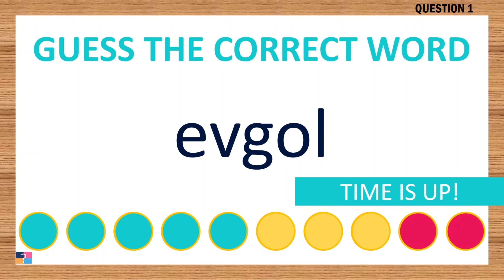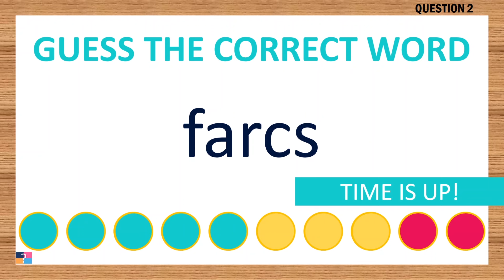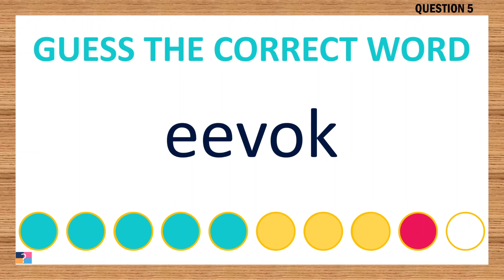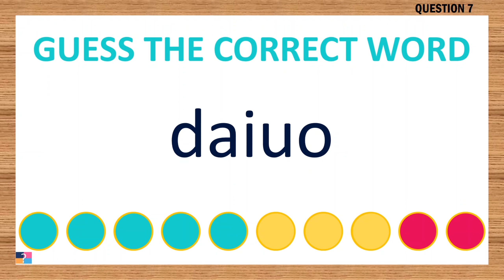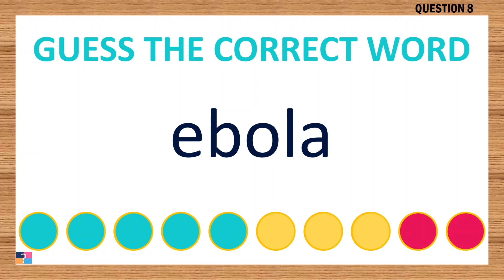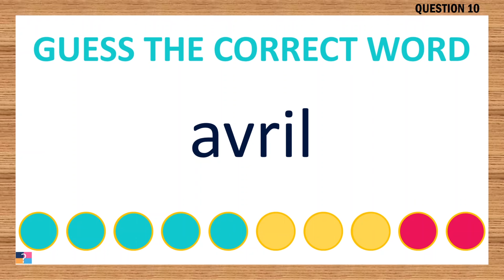[Scrambled Word Game] Can You Unscramble These Words? 5 Letters